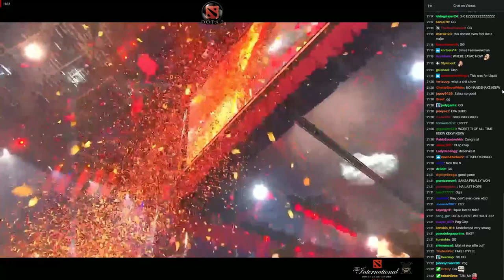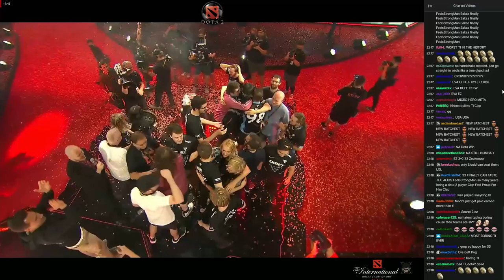Tundra Esports vs Team Secret – Game 3 - The International 2022 - Final Day